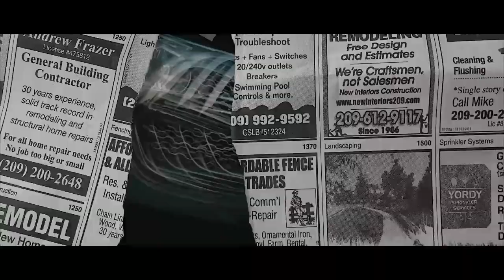OROCHI DA O PAPO SOBRE MC JHONY e PLAGIO no FLOW PODCAST